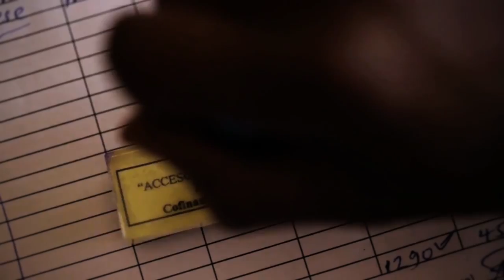Dret a l'alimentació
Les estructures injustes neguen el dret a l'alimentació a milions de persones. Aquest vídeo de la Campanya de Mans Unides 2017 denuncia que avui, quan acabi el dia, aniran a dormir amb gana gairebé 800 milions de persones a tot el món; denuncia que avui, quan acabi el dia, s'hauran llençat milions de tones d'aliments a tot el món. El dret a l'alimentació es converteix així en una quimera. És així de simple. Així de dolorós. Així de inacceptable. Per això Mans Unides clama per fer efectiu de veritat el dret a l'alimentació amb el lema "El món no necessita més menjar; necessita més gent compromesa.

A Mans Unides portem anys lluitant contra la fam al món. Perquè no podem permetre que 800 milions de persones tinguin fam. En cap cas. I menys encara quan hi ha aliments per a tothom. Sabem que és possible acabar amb la fam... si ens comprometem a educar, a sensibilitzar, a canviar els nostres estils de vida, a actuar...

Compromesos amb models de producció d'aliments sostenibles

L'elevat consum d'aliments en els països desenvolupats, la sobreexplotació dels recursos naturals, la utilització d'aliments com a biocombustibles i l'ús excessiu de fertilitzants químics i pesticides, que contaminen sòls i aigua, entre d'altres, ens condueixen a una situació insostenible per al medi ambient, que afecten directament a les persones més vulnerables.

A Mans Unides denunciem la insostenibilitat del nostre model actual de produir aliments i treballem perquè les poblacions locals siguin conscients del seu dret a l'alimentació. A més, fomentem que aquestes poblacions participin en el disseny i posada en marxa dels plans locals relatius al desenvolupament agrícola, la propietat de les terres, l'organització de cultius, la gestió de l'aigua o l'explotació de selves i boscos...
Ajudem a millorar les tècniques agrícoles, per obtenir una major productivitat, compatible amb el medi ambient.

En alguns llocs, es perd més del 40% de les collites per falta de mitjans de conservació o processament inadequat, per això, donem suport a projectes que milloren la conservació de les collites fins al consum.

Compromesos amb un accés just a l'alimentació

La mercantilització dels aliments té un gran impacte sobre la fam. Impedeix l'accés a l'alimentació als que no tenen prou recursos econòmics.
A més, l'especulació converteix aliments bàsics en actius financers, els desnaturalitza, fa que els mercats juguin amb l'escassetat i amb els preus, sense importar ni la producció ni la fi real del menjar: ser aliment per a les persones.

A Mans Unides denunciem l'especulació amb els aliments, defensem a les persones. I, perquè entenem que l'alimentació és un dret, no un negoci, col•laborem amb projectes de capacitació i suport a la indústria agrícola local per tallar el problema des de l'origen.

Donem suport a la creació de reserves alimentàries i la gestió d'excedents per garantir el accés directe als aliments. I donem suport, també, a les xarxes de comerç just i a la creació de cooperatives per a la producció i venda d'aliments.

Compromesos en la lluita contra la pèrdua i el malbaratament d'aliments

El planeta produeix aliments suficients per a tothom. Però milions de persones, generalment dels països més pobres, no accedeixen a aquests aliments. Mentrestant, als països rics és on més es malbarata.

A Mans Unides treballem també en la nostra societat on el transport, la manipulació inadequada, les estrictes normatives de mesures i mides, els aliment que caduquen sense consumir-se ... o senzillament, la destrucció de productes per pujar els preus, són algunes de les causes de la pèrdua i el malbaratament d'aliments per a les que existeixen solucions. Busquem un consum d'aliments més sostenible i solidari.

No podem permetre que es malbaratin aliments mentre condemnem a la fam a gran part de la població. Estem llençant a les escombraries la solució a la fam al món.

La solució és possible. Ho sabem bé. Però perquè es produeixin els canvis, cal actuar. Cal vèncer inèrcies, trencar barreres.

Necessitem ser més. Més persones sensibilitzades i compromeses. Aquí i arreu del món. Perquè el món no necessita més menjar, necessita més gent compromesa...

I tu, Et compromets?